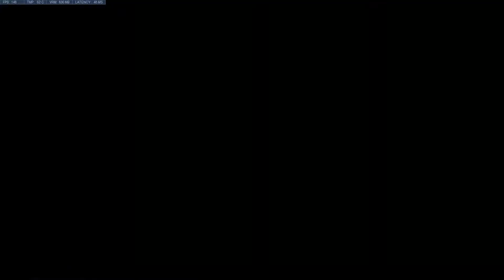Overwatch 2018 05 19 22 51 44 23